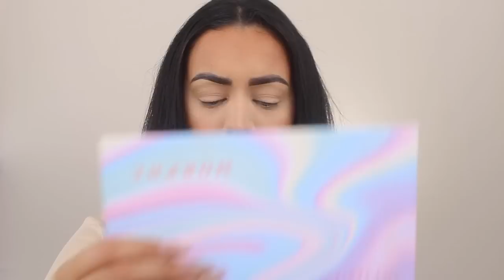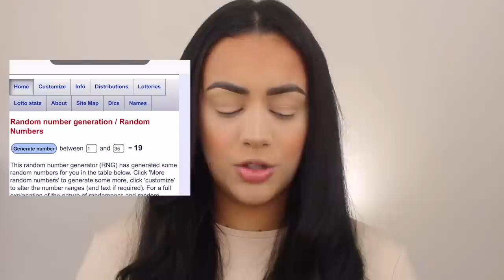RANDOM NUMMERS KIEZEN MIJN OOGSCHADUW !!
Vandaag kiezen random nummers mijn oogschaduw! Enjoy :)

Volg mij ook op mijn social media accounts:
Instagram: Sarah Marikh & Sarah Marikh Cosmetics